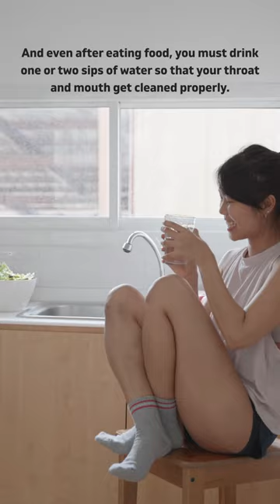Drink water while eating or not